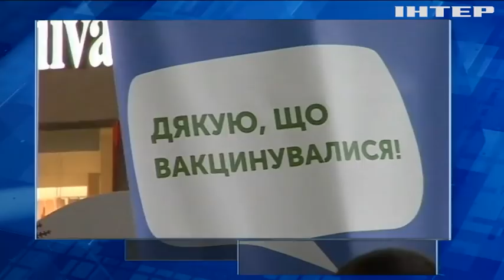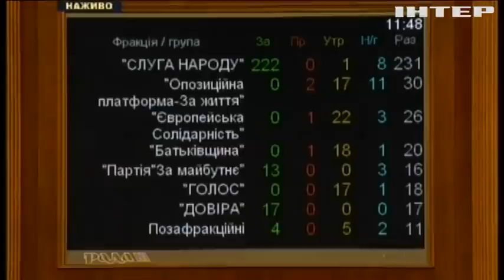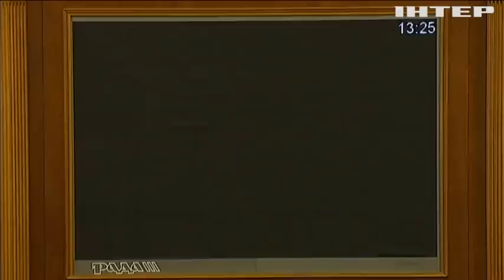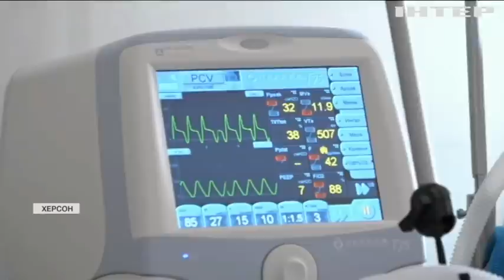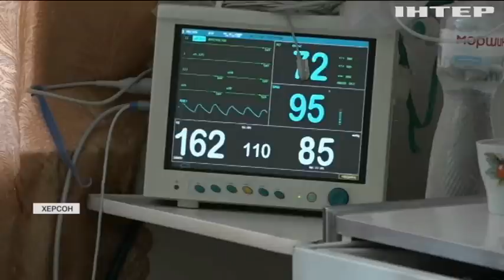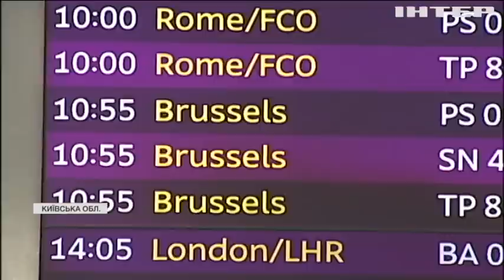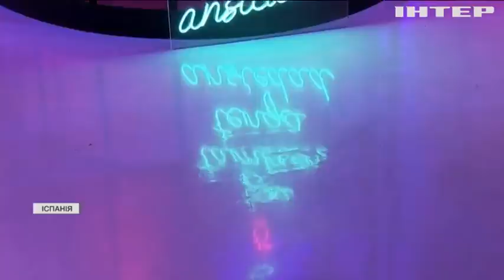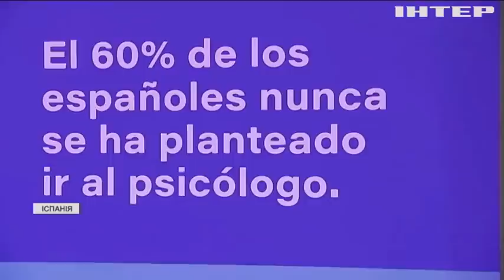Подробности 20.00, выпуск за 19 октября 2021 года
Дивіться у випуску:
Судовий скандал між Польщею та Брюсселем набирає обертів.
Карантинні обмеження викликали ажіотаж на пунктах вакцинації в "червоних" областях.
"Кімната плачу" запрацювала в іспанському Мадриді.